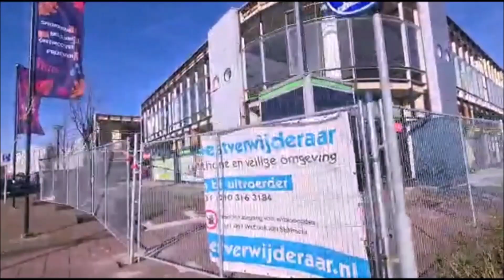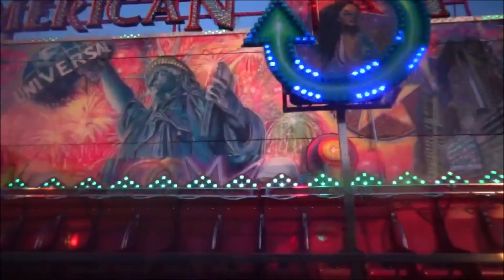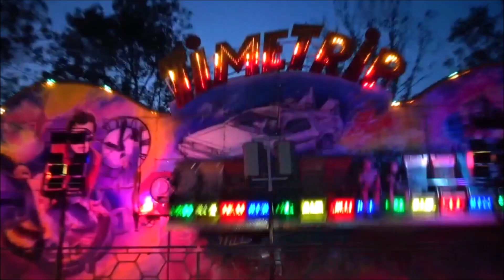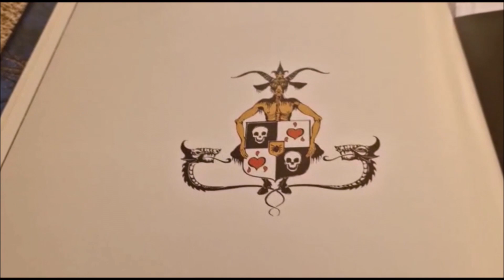Dit Was 2022 !! - Het ItzUltraxx Jaar Overzicht !!